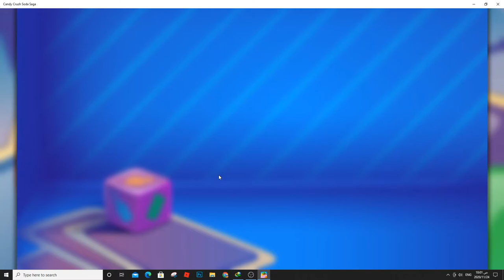Candy Crush Saga - Level 260